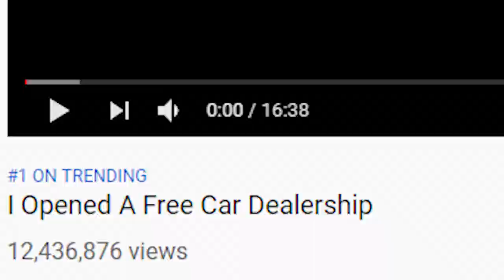Mr Beast Responds To Morgz Copying His Video Ideas He's Angry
Morgz has Been copying Mr Beast and Mr Beasts's Video Ideas for quite a while however Mr Beast had never responded to morgz copying hi and copying his video ideas until now, because Mr Beast uploaded a brand new video where he roasts morgz also he responds to morgz copying mr beast video ideas and its unbelievable that he took this long to respond to morgz copying mr beasts content for views however even though many people dislike morgz for that reason other creators do it too and its because mr beasts creates trends for people to follow its how the youtube ecosystem works however many people still dislike morgz for copying mr beasts content and morgz's cringe also a lot of people search does morgz copy Mr beast which shows that a lot of people are curious. Also Mr Beast Calls Out Morgz or Morgan Hudson in his video.

🌌Hello, people of the universe my name is Top11Speed and welcome back to another video.🌌